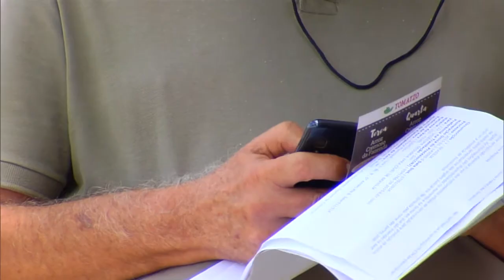Aparelhos roubados podem ser bloqueados apenas pelo número da linha telefônica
NBR NOTÍCIAS - 08.03.16: A partir desta terça-feira (8), ficou mais simples bloquear celulares perdidos ou roubados. Basta informar à operadora o número da linha do aparelho. Transportadoras e revendedoras também poderão utilizar o serviço que já está em funcionamento na Bahia, no Ceará e no Espírito Santo. A Anatel também colocou no ar uma página eletrônica para que qualquer pessoa possa verificar se o aparelho está bloqueado.